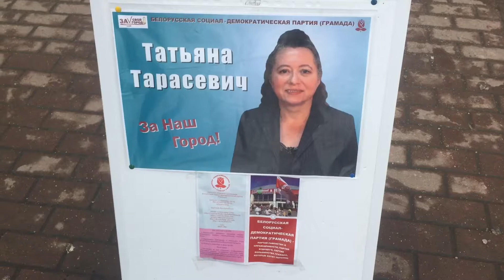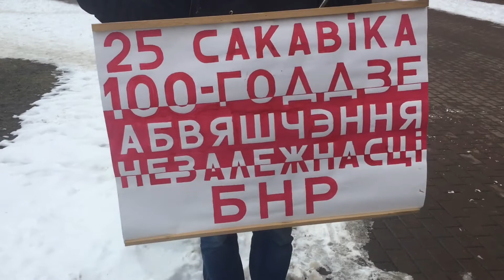Оппозиционный пикет в Березе 12 02 2018